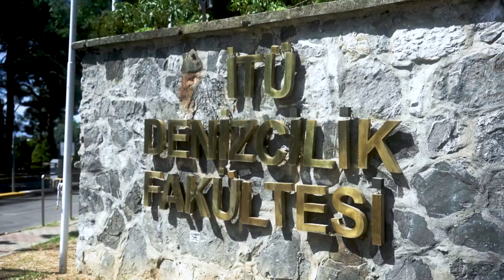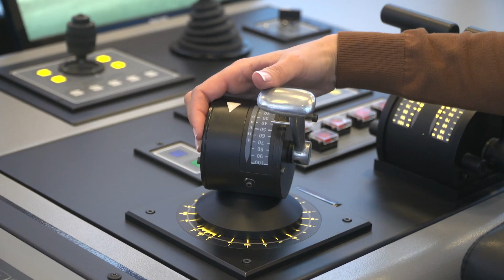Mezunumuz Gizem Turan: "İTÜ, denizcilik sektörü için bütün kapıları açan prestijli bir marka."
İstanbul Teknik Üniversitesi Mezunlarla İletişim Ofisimizin gerçekleştirdiği Mezun Röportajları serisinde bu hafta Denizcilik Fakültesi 2012 yılı mezunumuz ve Kıyı Emniyeti'nin ilk kadın römorkör kaptanı Gizem Turan öğrencilik yılları, eğitim hayatı, mesleki tecrübeleri ve İTÜ'lü olmanın hayatındaki öneminden bahsetti.